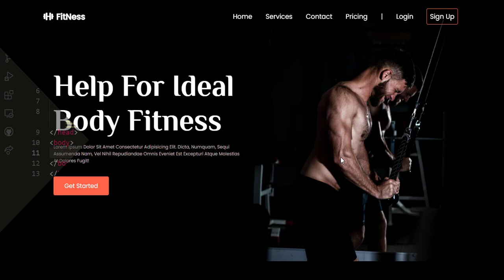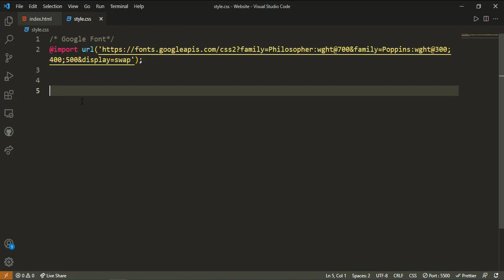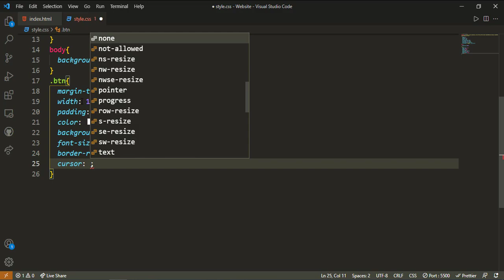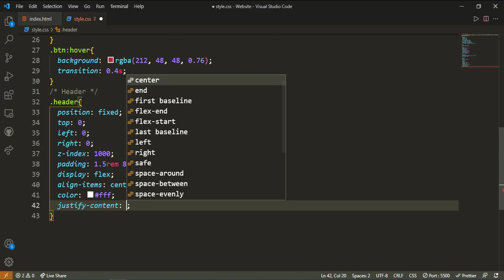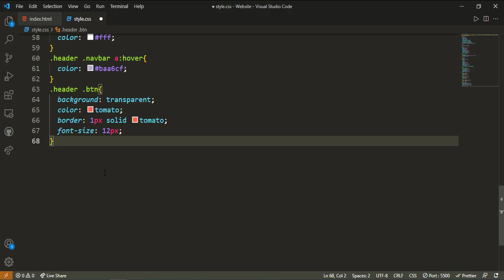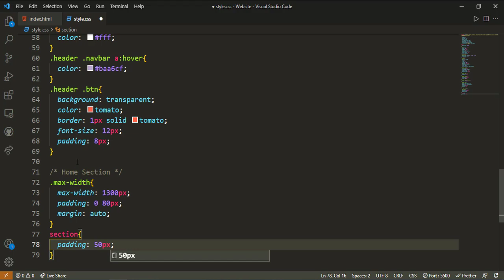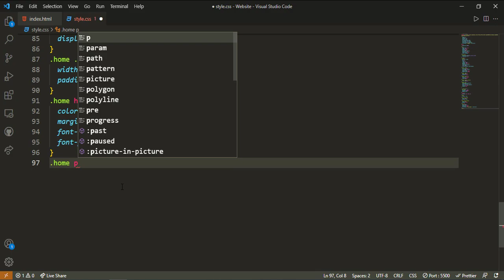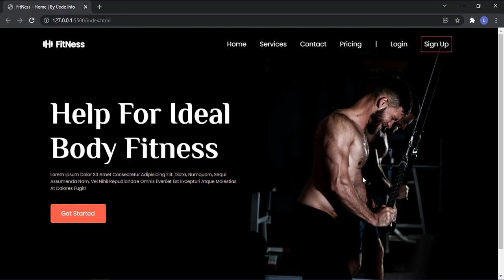Create Gym Website Page using HTML and CSS | Create Fitness Website design with HTML and CSS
How to create Gym Website with HTML, CSS